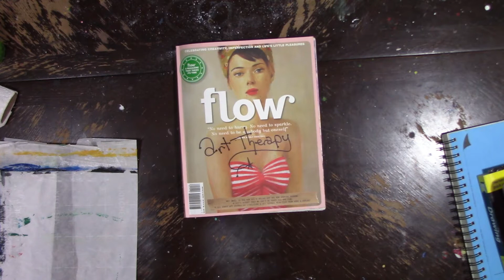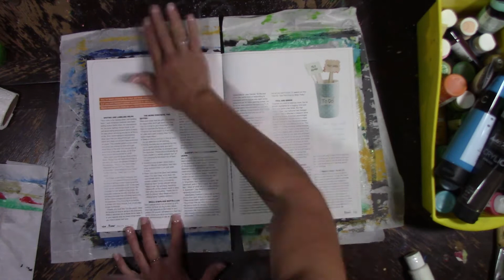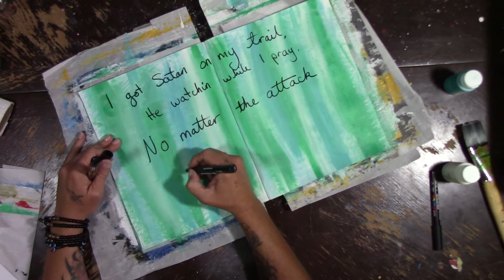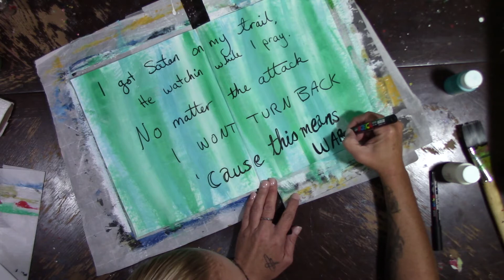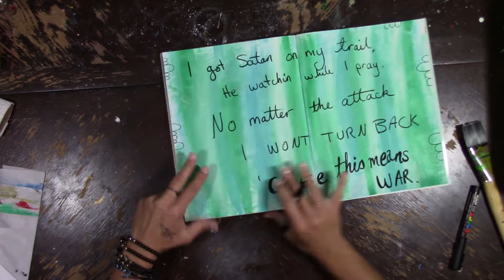When Lyrics Speak How You Feel Better Than You Can Sum Up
Want some goodies?

Come check out the stores (Link in the channel header also)
Art Journal Prompt Cards:

Credits:
Gear/Tech:     Canon VIXIA HF R80
Editing:    HitFilmExpress13